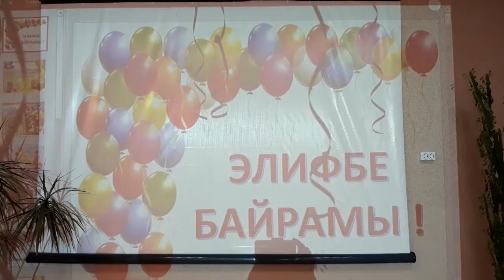ELİFBE BAYRAMI/ЭЛИФБЕ БАЙРАМЫ